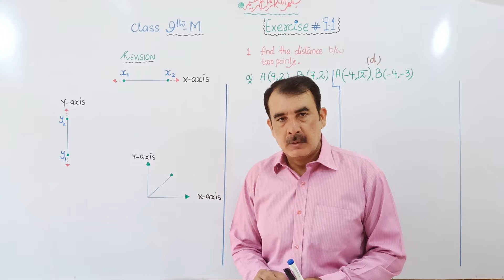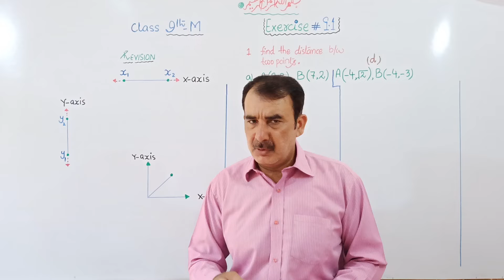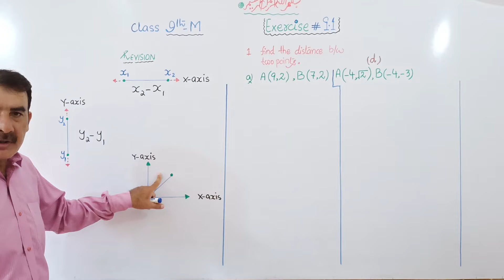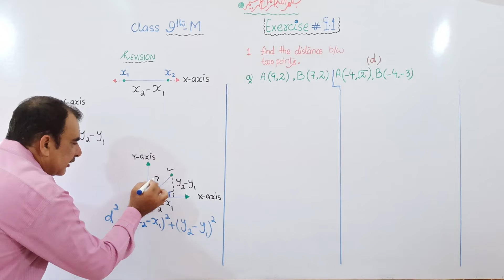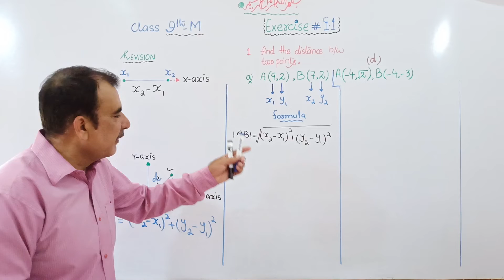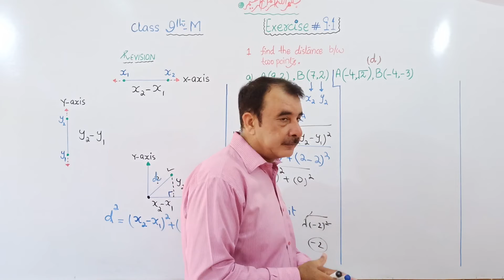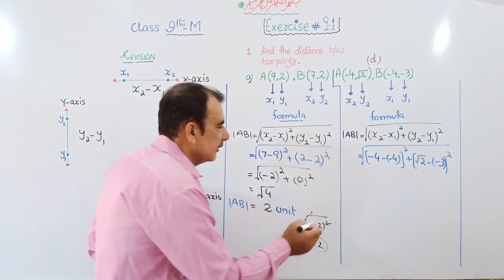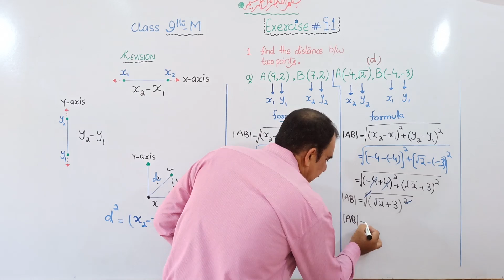Exercise 9.1 Q#1 Class 9th | Introduction to Coordinate Geometry| Distance Formula| ptbb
🔶 Distance Formula:
♦️Coordinate Geometry:
The study of geometrical shapes in a plane is called plane geometry. Coordinate geometry is the study of geometrical shapes in the Cartesian plane (coordinate plane).

🔶 If P(x₁ , y₁) and Q(x₂ , y₂) are 2 points and "d"  is the distance between them, then
d = √|x₁ - x₂|² + |y₁ - y₂|²

🔶 The points "P", "Q"  and "R"  are collinear if |PQ| + |QR| = |PR|

🔶 The three points "P" , "Q"  and "R"   form a triangle if and only if they are non- collinear i.e., |PQ| + |QR| greater than |PR|